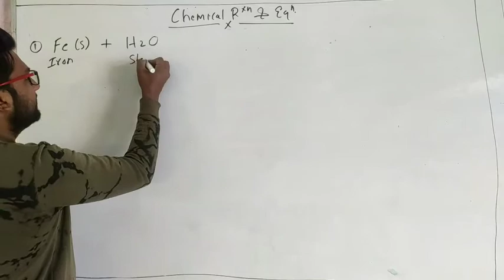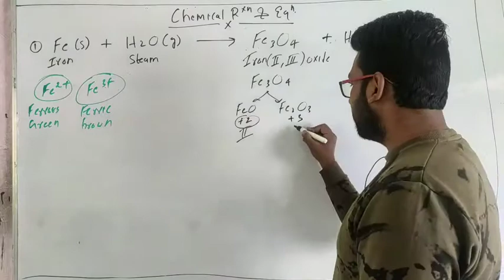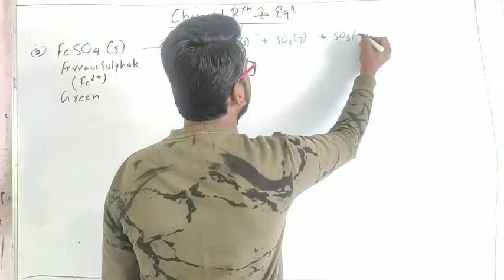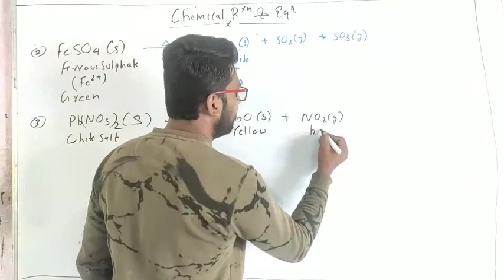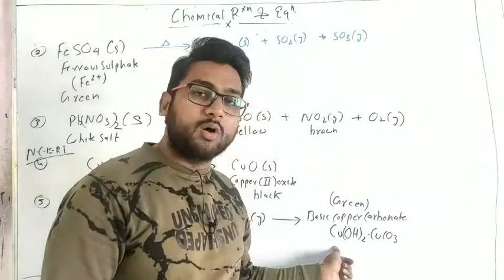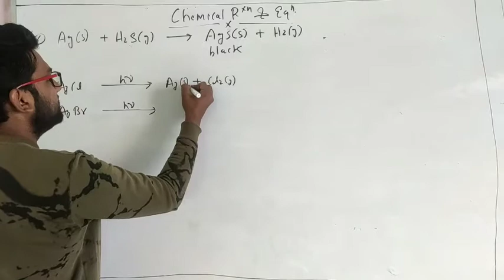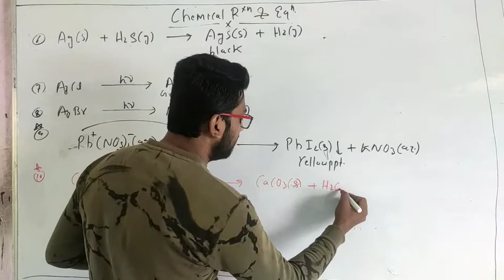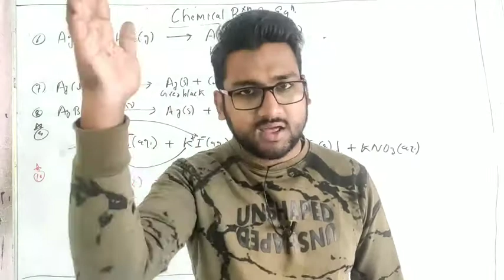chemical reaction and equation || Important questions and reaction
in this vedio we discussed about
important reactions